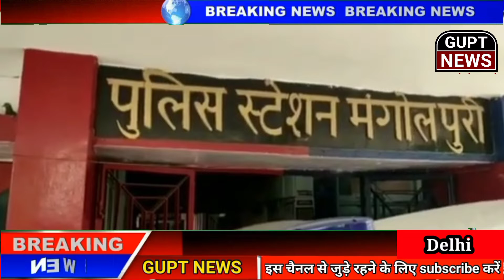मंगोलपुरी में मामूली झगड़ा बना चाकूबाजी का कारण जाने क्या है पूरा मामला? फ्राइडे समाचार 4 मार्च 22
A minor quarrel in Mangolpuri became the reason for the knife-wielding, what is the whole matter?  Friday News 4 March 22